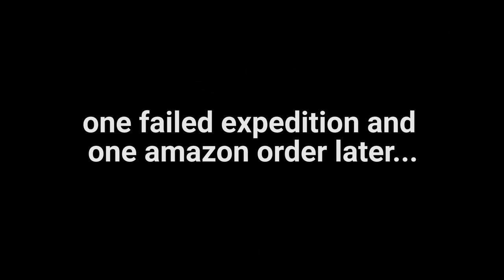CAMPING IN MINECRAFT! | Tents, Sleeping Bags, S'mores & More! | Campanion Mod [Minecraft 1.15 Mods]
CAMPING IN MINECRAFT! | Tents, Sleeping Bags, S'mores & More! | Campanion Mod [Minecraft 1.15 Mods] with GamingOnCaffeine